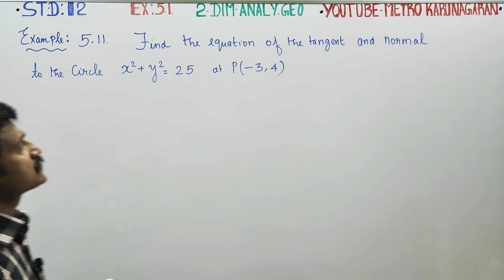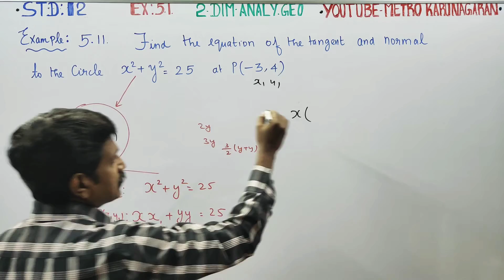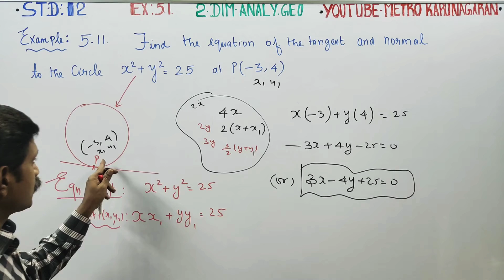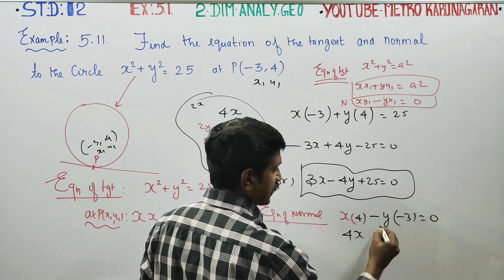12th Std Maths Ex.5.1(Example 5.11) Find the Equation of the tangent and normal to the circle x^2+y^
12th Std Maths